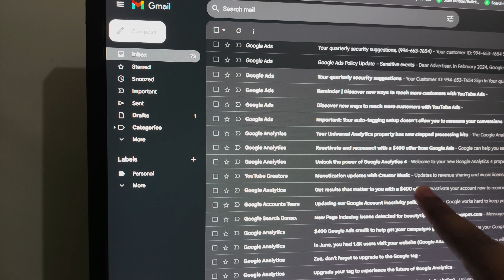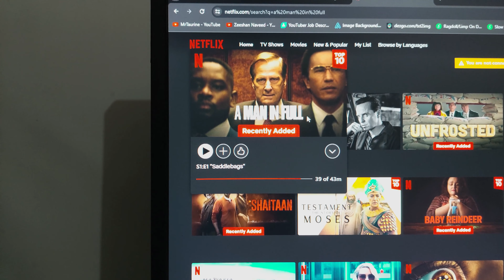I'm Overloaded...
In this vlog, i will do house cleaning and i will recommend Netflix series and i will tell i am bit busy in different things

00:00 Cleaning House With Cleaning Brush
00:56 Cleaning House With Mop
2:04 Boiling Water For Shower
2:26 Shaving With Electric Trimmer
2:41 Taking Clean Cloths
2:53 what i did in morning
4:40 checking emails on PC
5:13 Netflix series recommendation
6:06 I Am Busy In Multiple Things